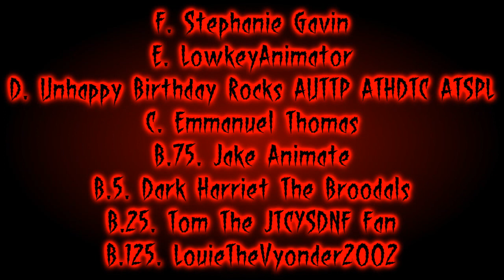My Bottom 26/Z-A Worst/Least Favorite Users/Criminals!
If you still like those criminals, then please don't trust and support them! This video for constructive criticism only! I hope CoolDiamondDude 9999 and my friends can't wait to see this!